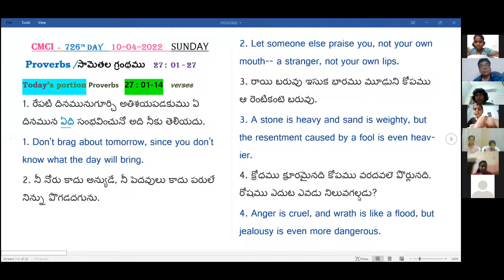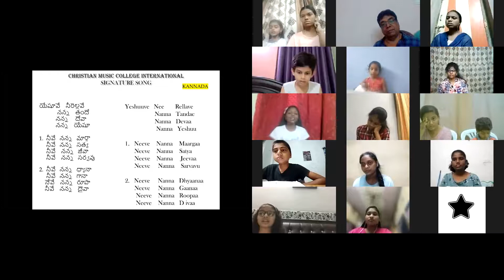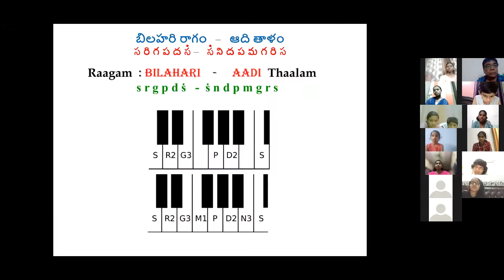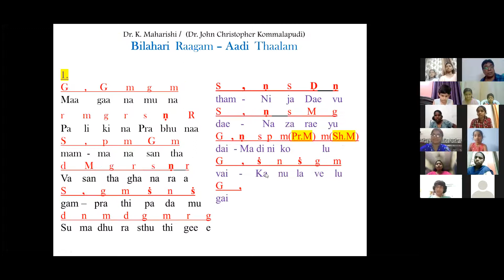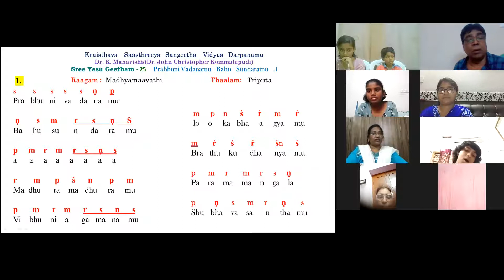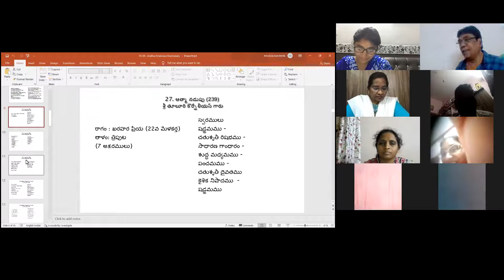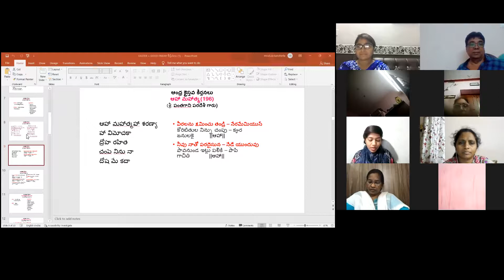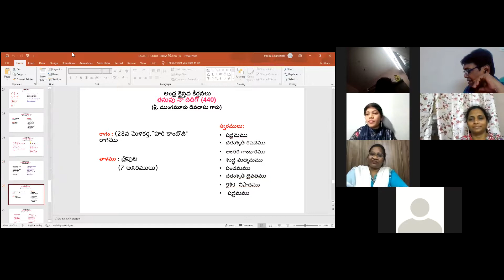726-10th,Apr, 2022 Dr. K Maharishi's Christian Melodies, Christian Music College Online Music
ఈ రోజు యథావిధిగా కిడ్స్ క్లాస్ ప్రార్ధన తో ప్రారంభమయ్యింది. ప్రతీ రోజు ప్రార్ధన తరువాత కీర్తనల ధ్యానంతో క్లాస్ ప్రారంభమవుతుంది కాబట్టి, సామెతల గ్రంధం 27వ అధ్యాయం మొదటి నుండి 14 వరకు చదివిన తరువాత "యేసు మన యెడల ఎలా వున్నారో" తెలియచేసే 74 వ చరణం పాడించారు.
రేపు 75 వ చరణం పాడిస్తారు.

75.మధ్యవర్తిగా నిలుచును యేసు మహా దేవుడు-2
శుద్ధ హృదయమిచ్చును యేసు మహా దేవుడు-2
ముద్దుగా నిన్ను పిలుచు యేసు మహా దేవుడు-2
మొద్దులను బాగుచేయు యేసు మహా దేవుడు-2

75. Madhyavartigaa niluchunu Yesu Mahaa Devudu -2
Sudhdha hrudayamichchunu Yesu Mahaa Devudu -2
muddugaa ninnu piluchu Yesu Mahaa Devudu -2
Moddulanu baagucheyu Yesu Mahaa Devudu -2

సిగ్నేచర్ సాంగ్ పాడిన తరువాత కిడ్స్ అందరూ వారు నిర్ణయించుకున్న గీతాలను చక్కగా పాడగలుగుతున్నారు. పరీక్షలవలన  కొంతమంది కిడ్స్ జాయిన్ అవ్వలేకపోయినా ఇప్పుడు దాదాపు అందరూ జాయిన్ అవుతున్నారు.
పెద్దలు జాయిన్ అయిన తరువాత ఒక్కొక్కరూ ఒక గీతం, లేదా కృతి, ఒక కీర్తన పాడాలని నిర్ణయించుకున్నారు కనుక దాని ప్రకారం సాధన మొదలుపెట్టారు. ఏప్రిల్ 14 నాటికి రెండు సంవత్సరాలు పూర్తయినప్పటికీ 15 వ తారీఖు గుడ్ ఫ్రైడే, కావడం, ఈస్టర్ 17వ తారిఖున కనుక అందరూ ఆయా సంఘాలలో తమతమ కార్యక్రమాలలో బిజీ గా ఉంటారు కాబట్టి, రెండు సంవత్సరముల వేడుక 20వ  తారీఖు బుధవారం నాటికి మార్చడమయినది.
ప్రార్ధన సమయంలో  ముఖ్య అంశాలను దృష్టిలో వుంచుకొని, సభ్యులు జెస్సిక గారి ప్రార్ధన, పెద్దలు ఆశీర్వాదం గారి ఆశీర్వాదం తో 726  వ క్లాస్ ముగించారు. దేవునికే మహిమ ఘనత ప్రభావములు కలుగును గాక.